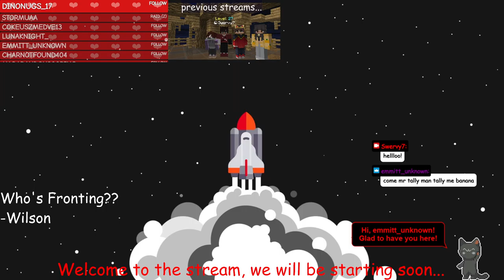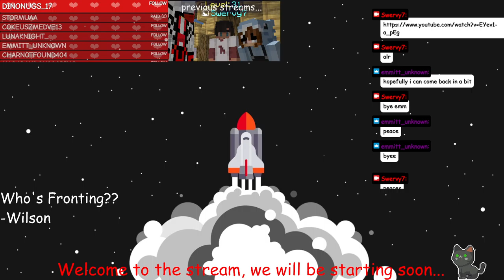Sock SMP - Building a Cafe & Chicken // Minecraft //